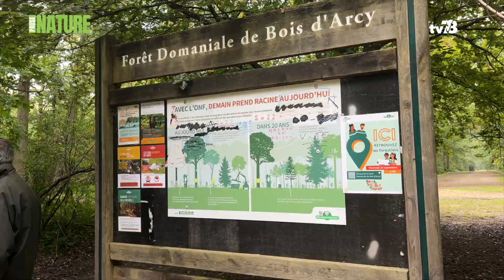La Pause Nature : un après-midi avec l’ONF !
Depuis trois ans, l’Office National des Forêts organise un rendez-vous avec les habitants pour répondre à leurs interrogations. Comment sont gérés les forêts ? Pourquoi les arbres sont-ils coupés ? Pourquoi la chasse n’est-elle pas interdite ? Des questions auxquels les forestiers sont confrontés quotidiennement.